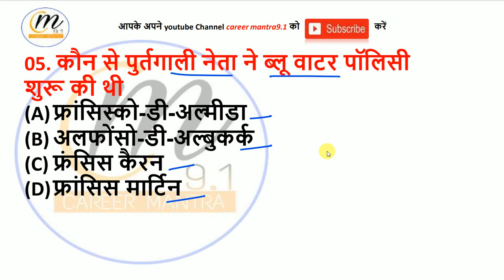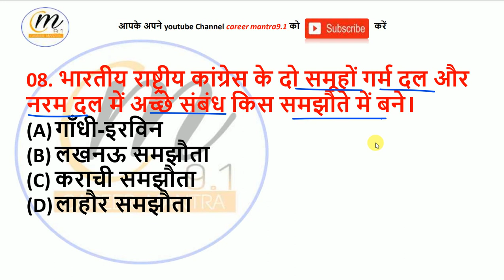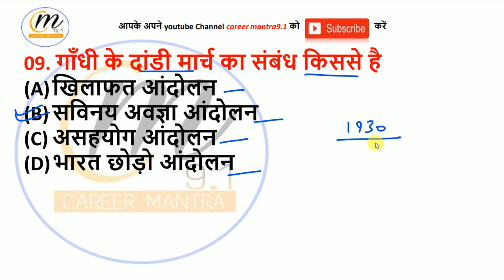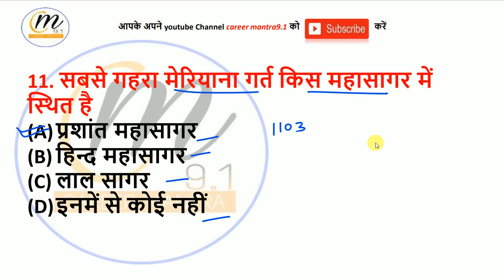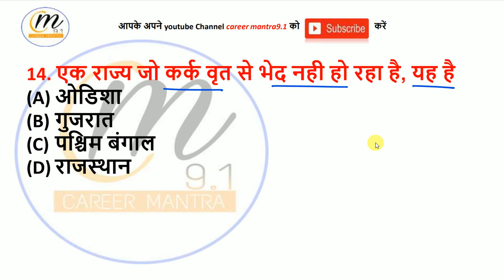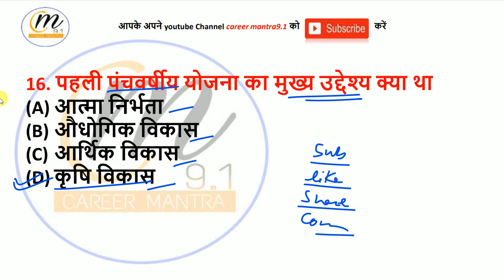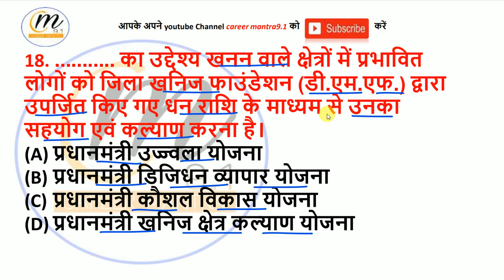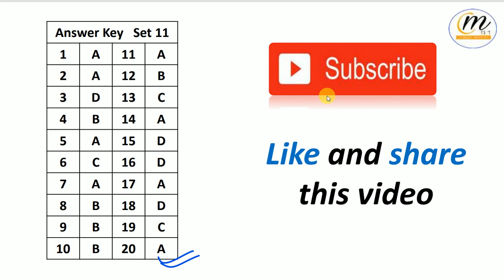UPSSSC PET 2023 PRACTICE SET 11 | History | Geography| Economics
UPSSSC PET  | UPSSSC  PET 2023 Complete SYLLAUS | UPSSSC PET 2023
UPSSSC PET
..For downloading ..PDF.. join telegram..

upsssc pet 2023 syllaus,
upsssc pet ka syllabus 2023,
upsssc pet syllabus 2023 in english,
upsssc pet 2023 exam syllabus,
upsssc pet 2023 notification syllabus
pet preparation 2023
upsssc pet ka practice set,
history practice set for upsssc pet,